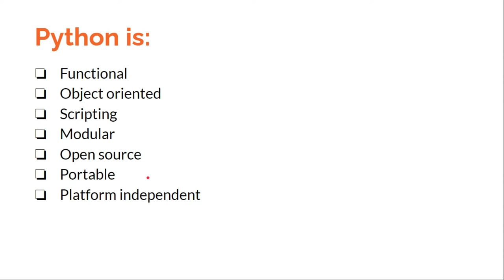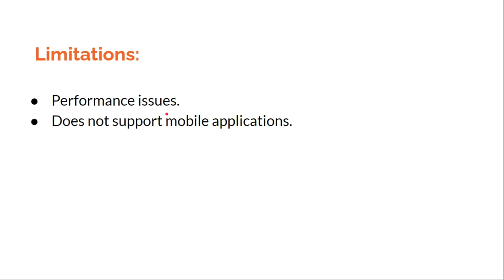Introduction to python | Lecture - 1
Hey viewers, this is the introduction to python, we'll dive into coding very soon.